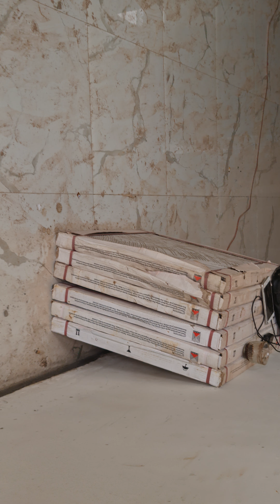proses renovasi rmh sentraland avenue